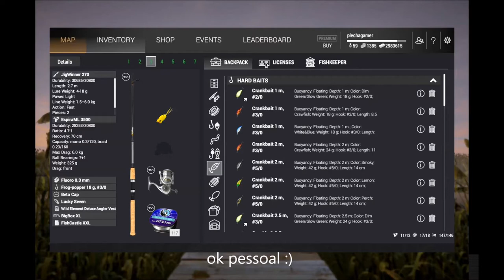Fishing Planet Louisiana topwater Unique Spotted Bass v1.1.13 (eng/pt)